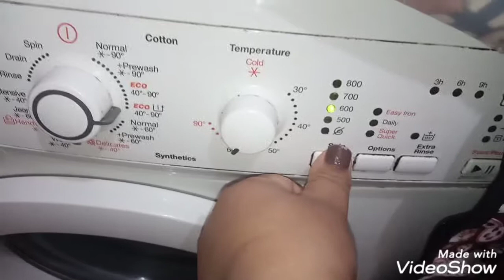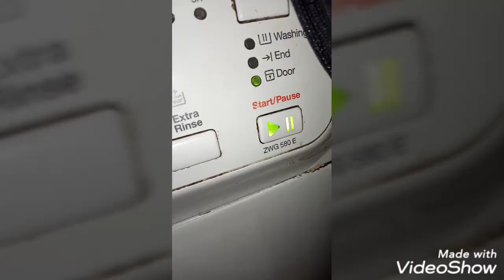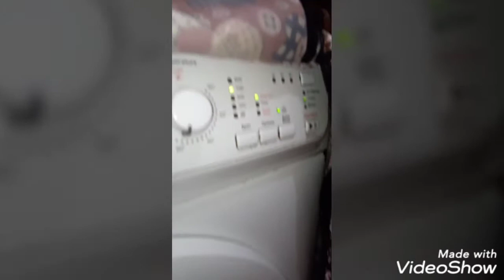روتيني في غسيل الملابس البيضاء ...تخلي الغسيل ينور/ بناءع طلبكم 😄😄